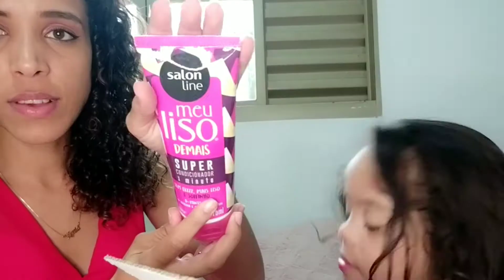Recebidos de Março: Projeto Migs Salon Line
Projeto Migs Salon Line @SalonLineBrasil